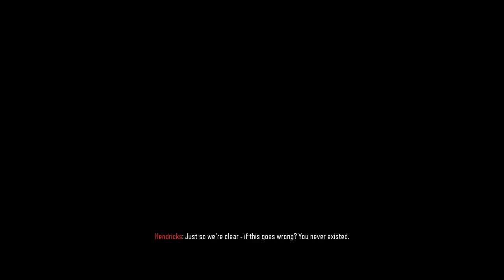Black Ops | Call of Duty Black Ops 3 #1